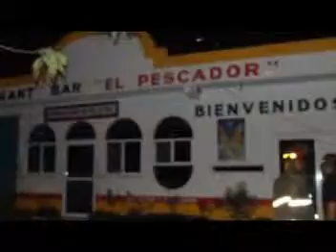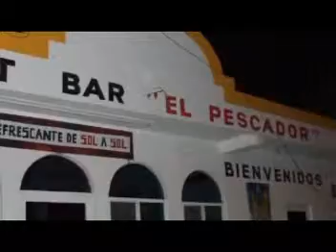INFORMATIVO TULUM EMISIÓN 21, PARTE 9.mpg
INFORMATIVO TULUM EMISION NUMERO 21 TRANSMITIDO POR CABLETULUM EL 28 Y 29 DE MARZO

Informativo Tulum en su emisión 21 fue transmitido este pasado fin de semana (28 y 29 de marzo) en el canal 25 del sistema de Cable Tulum. Esta revista informativa de la televisión de cable local es un esfuerzo de los corresponsales de medios informativos estatales y reporteros locales: Francisco Canul (Canal 10 Y Quequi), Romana Mora (Por Esto de Q. Roo), Eduardo Cocom (Respuesta), Héctor Valdez (SQCS, Radio y Televisión) y Angel Euan (Diario de Quintana Roo), Así como de nuestra compañera Fanny Adriana Gallegos y la Diseñadora Grafica Y responsable de la producción y postproducción, Kristine García. Informativo Tulum está pensado como una tribuna pública en la que se ha hecho el compromiso de informar con objetividad sobre todos los temas que son de interés en nuestra comunidad.

PARTE 9.

EL JUEVES PASADO SE INCENDIÓ EL BAR PESCADORES, AHORA SI LOS BOMBEROS DISPUSIERON DE CARRO BOMBA A DIFERENCIA HACE MENOS DE UN MES CUANDO DEBIERON APAGAR OTRO INCENDIO A CUBETAZOS, AUNQUE ESTA OCASIÓN SOLO EVITAR QUE OTRAS PROPIEDADES RESULTARAN QUEMADAS PUES TODAS LAS INSTALACIONES DEL BAR FUERON ARRASADAS. LAS VIPERINAS LENGUAS DICEN QUE TODO FUE OBRA DE UN ENAMORADO DESPECHADO AL QUE UNA BAILARINA DESPRECIÓ.